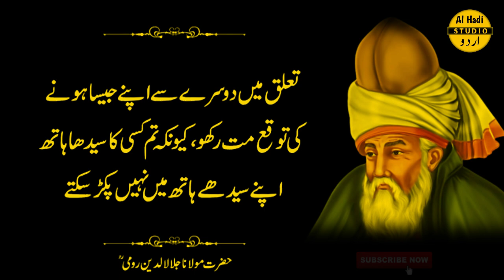Allah_Jb_Razi_Hone_Lgta_hai_Quotes_About_Allah_In_Urdu___Golden_Words__Life_Changing_Quotes_Al_Hadi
Life Lessons